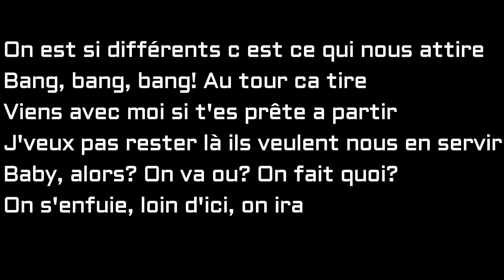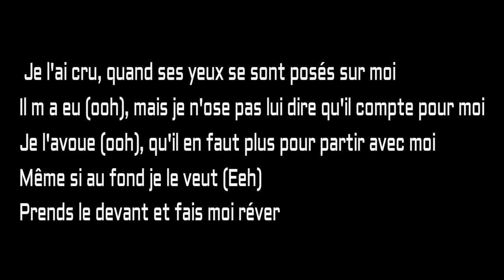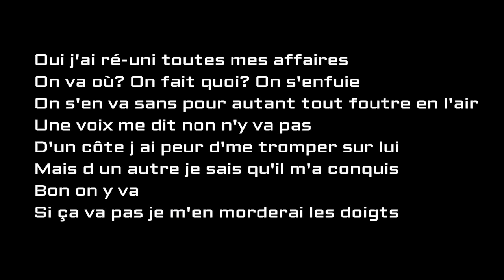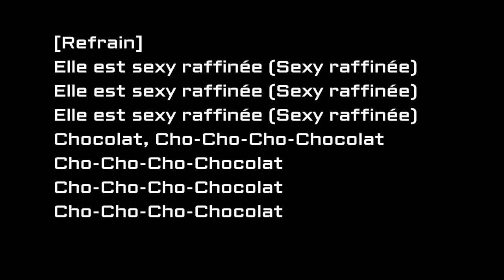Lartiste - Chocolat (feat. Awa Imani) [Lyrics/Paroles]2017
Désolée je porte mal mon nom effectivement je fait beaucoup de fautes mais jespère que la video vous plait quand même,n'hésitez pas à me dire se que je doit ammelioré et les lyrics que vous voulez😊 abonne- toi